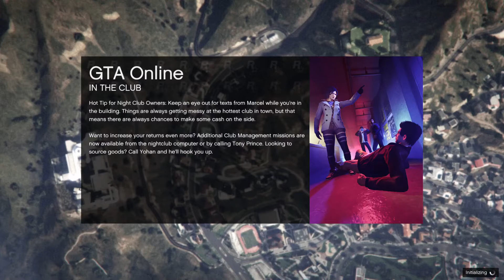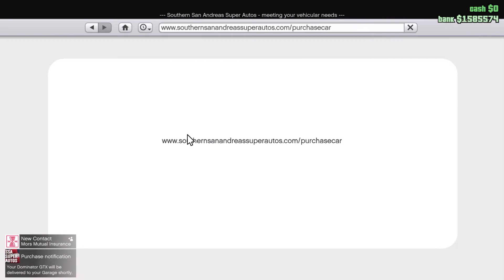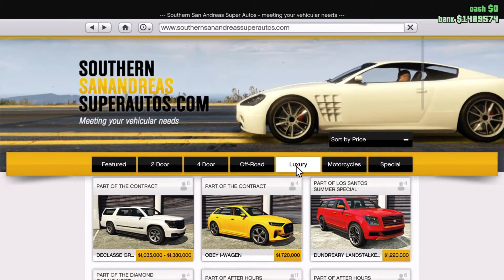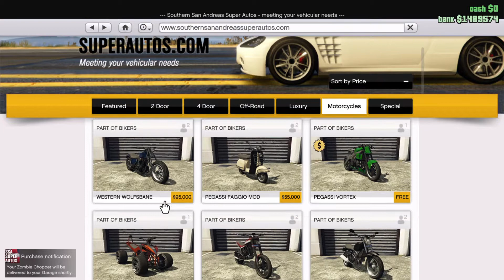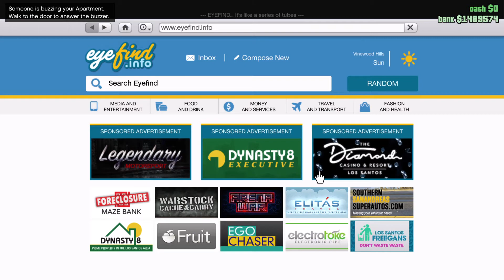Grand Theft Auto V Online Heists, Heists Set-Ups & Heists Prep (PS5) Series